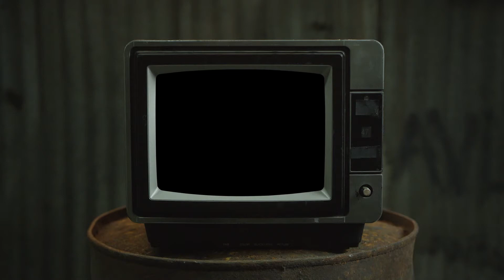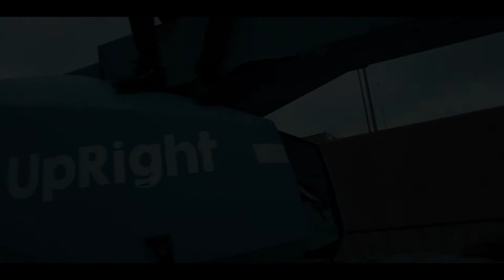Drug'z Boogoti-Trauma(🎥 By:Rebels Films)